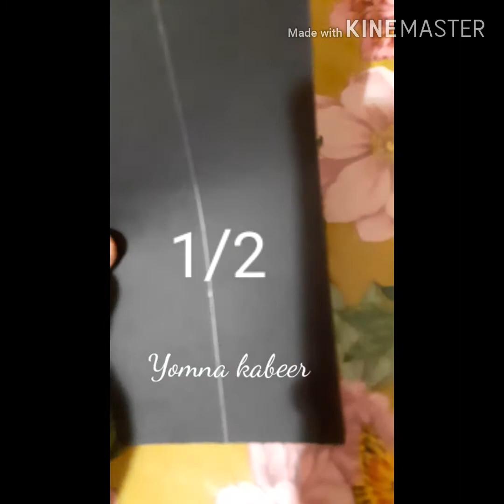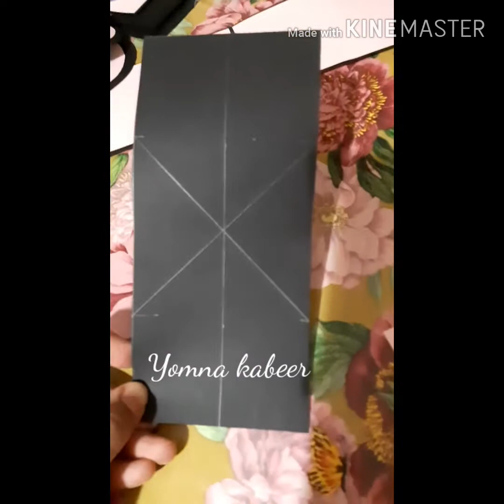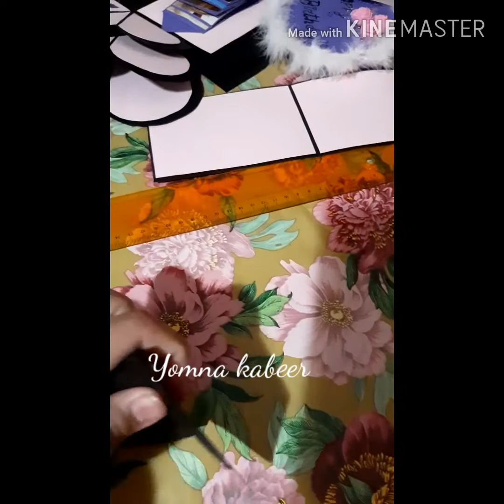How to make craft card I love U😍